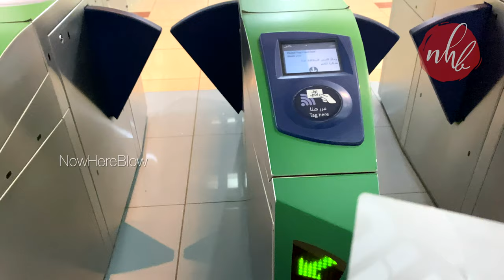Union Metro Station Dubai | Deira Street Walk 4K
Union metro station located in Deira, Dubai. Union station lies below Union Square. It is one of the closest metro stations to the central portion of Dubai Creek. As a result of its central location, nearby attractions and points of interest include numerous consulates, Dubai municipal government buildings, Al Ghuhair City Mall and Maktoum Hospital.
Union metro station opened on 9 September 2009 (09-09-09) as part of the initial stretch of the Dubai Metro, with Red Line trains running from Rashidiya to Nakheel Harbour and Tower.
Union was one of seven intermediate stations to begin service… The area around the station is known for its extraordinary amount of stray cats.

Union station is one of the most complex stations of the Dubai Metro. Spanning 25,000 square metres (269,098 sq ft), it is one of the best underground station in the world.
 Both lines utilise a side platform setup with two tracks each; the Green Line tracks approach the station from the west below Al Maktoum Road and turn northwards underneath Omar Bin Al Khattab Road, while the Red Line crosses Dubai Creek and travels below Omar Bin Al Khattab Road before turning sharply eastward underneath Al Rigga Road.

By: Iphone11Pro Max